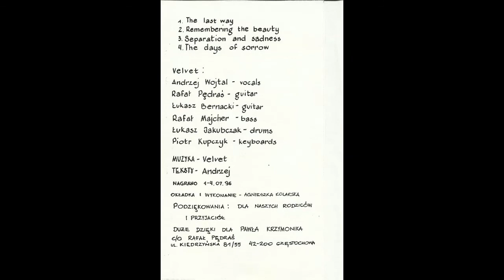Velvet - The Days of Sorrow [Full Demo - 1996]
Velvet were a Polish death/doom metal band, having released this demo as their only material.
As the demo title might suggest, their approach to death/doom is very gloomy and sombre, focusing more on the doom and the atmosphere than crushing riffs. It has a really good flow, even if it doesn't break the mold. The synths fit, and sometimes even drive, the music very well.
For fans of the more depressive, doomy and joyless side of death/doom.

Tracklist:
00:00 - The Last Way
05:00 - Remembering the Beauty
10:45 - Separation and Sadness
13:10 - The Days of Sorrow

No links to be found, buds.